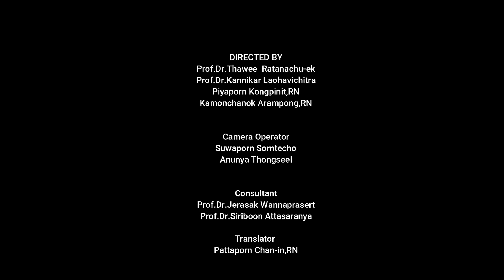How to insert CBD stent : Endoeasy nurse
ERCP with Stent (Surgical Endoscope Unit, Rajavithi Hospital)